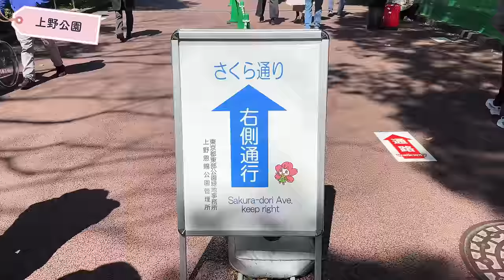東京櫻花2024🌸 5個東京早開櫻寶藏地 以後染井吉野櫻晚開也不怕沒有地方去｜汐入公園陽光櫻 上野公園枝垂櫻 新宿御苑早開櫻 東鄉寺枝垂櫻 蘆花恆春園高遠小彼岸櫻｜日本賞櫻 4K VLOG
請不要為了拍照而踏入任何花圃當中⚠️

我以為這是常識。我現在覺得非常抱歉，可能因為我的影片，讓花花草草、讓當地人受到傷害😢我收到訊息，說今天有許多明顯說著台灣中文的遊客，為了拍照而踩入當地人與當地小學生細心維護的花圃當中. 這樣不尊重又沒有素養的行為，讓我感到非常震驚且遺憾，希望到了現場的朋友可以互相提醒🙏

中間會穿插新宿御苑是想告訴大家，新宿御苑也可以去了，不過編輯上沒有太多附註，請大家參考這邊的文字🙏大家若是從新宿門進去，馬上就會看到盛開的粉色櫻花，個人覺得滿像陽光櫻的，但官方說是天成吉野的好夥伴？接著就要請大家走遠一點，往日本庭園那邊去，目前最壯觀的，大概就是中之池與下之池中間的巨大枝垂櫻了！！

📹 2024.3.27 (新宿御苑則為 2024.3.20)

懇請支持✨

⚠️聲明⚠️
本頻道所有影片皆誠實揭露「業配」與否
影片左上角若顯示「含有付費宣傳內容」
表示該影片為與廠商或觀光協會合作拍攝
若影片未顯示「含有付費宣傳內容」
則為本人負擔所有花費「自主」前往拍攝
FB 或 IG 等平台也會標示「合作文」揭露